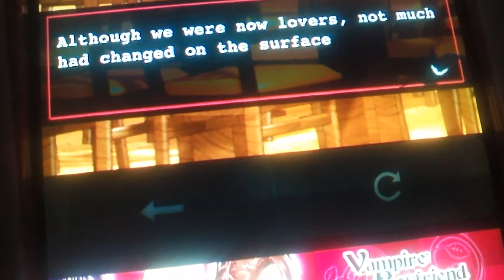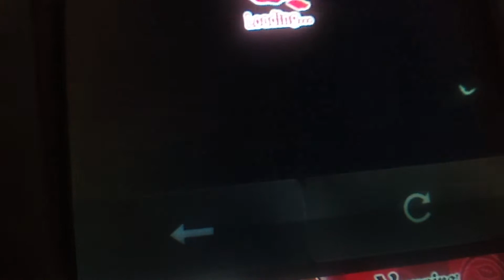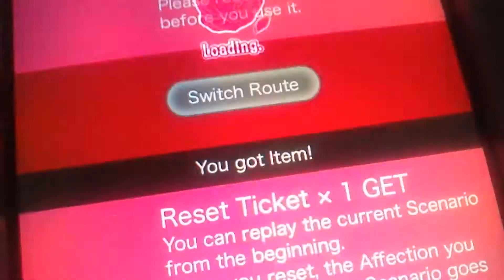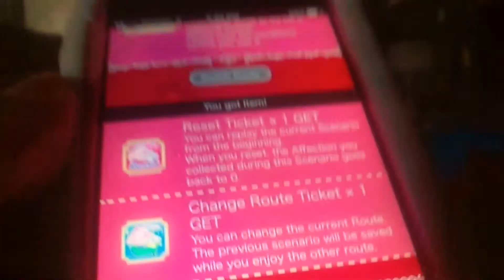Vampire BF (Normal) Romantic Ending 3